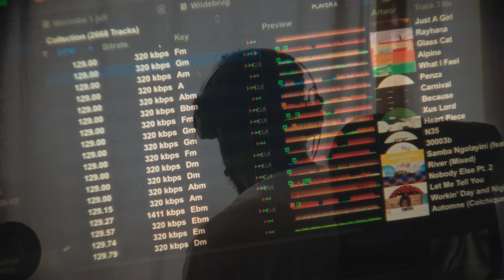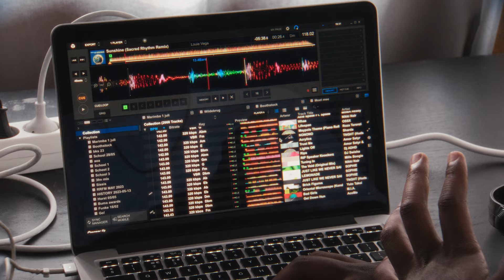Cultuurmakers: Jerrau | Uit in Amsterdam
Amsterdam overstroomt van mensen met talent. Maar opvallen tussen al die grote namen is niet makkelijk. Hoe kom je erachter wie de talenten van de toekomst zijn? Wij vroegen aan een panel van experts op cultuurgebied wie de gamechangers en baanbrekers van Amsterdam zijn. De cultuurmaker op het gebied van elektronische muziek: Jerrau, dj en programmeur.

👉 Uit in Amsterdam is hét kanaal voor en door Amsterdammers; met wekelijks nieuwe video's om je eigen stad nog beter te leren kennen. We delen beelden van de prachtige Amsterdamse buurten, gaan op onderzoek uit naar de beste hotspots, laten je de vele musea en culturele instellingen van Amsterdam en omstreken zien en nog veel meer!

Schrijf je in voor de Uitmail en verken cultuur in alle buurten van de stad